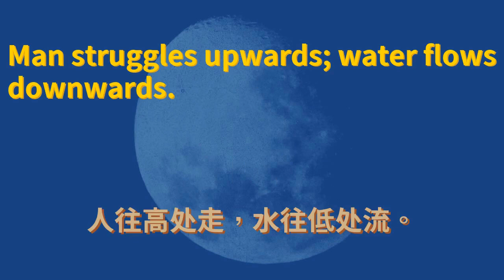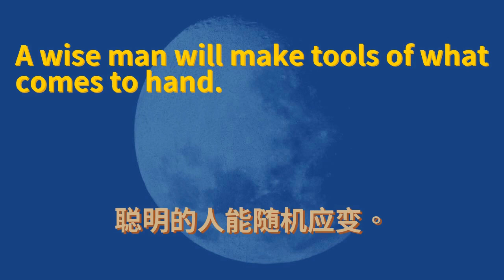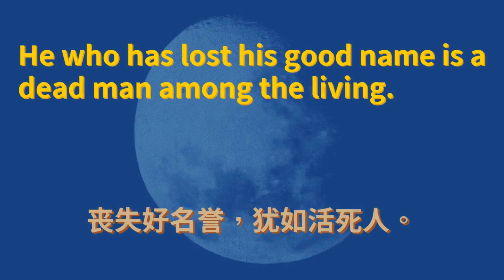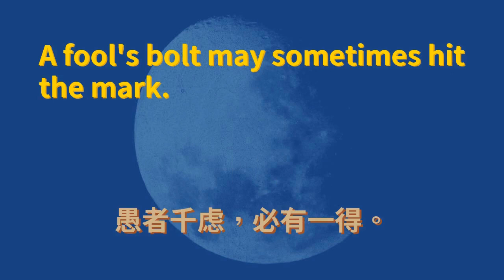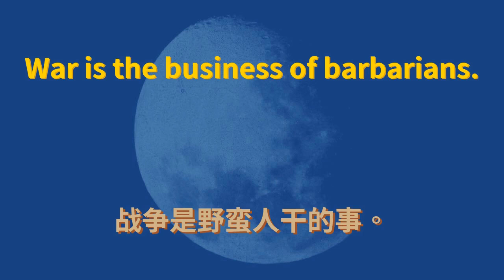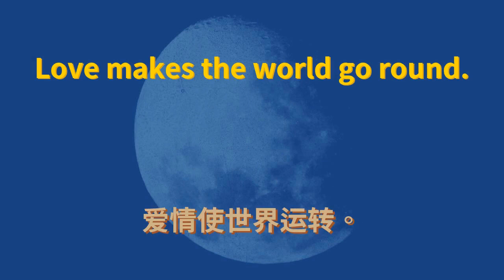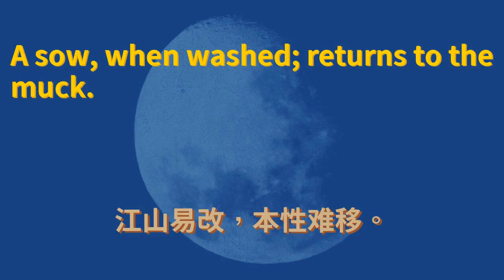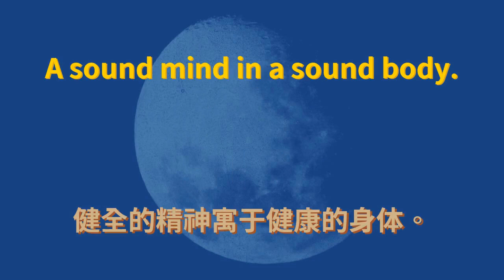英语谚语俗语 简体中文译文版 #0074